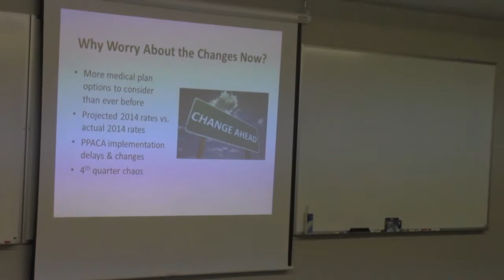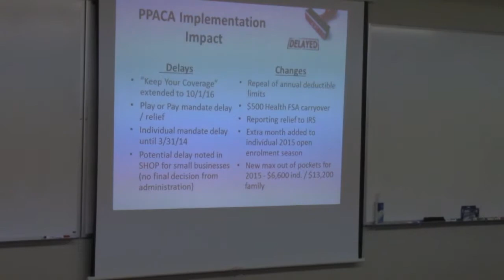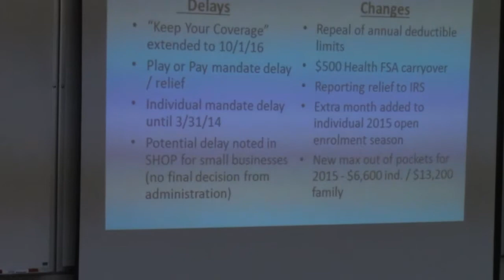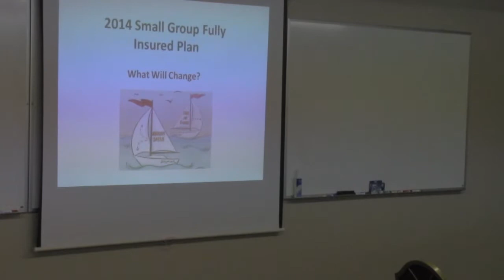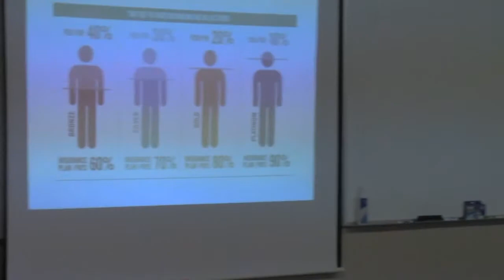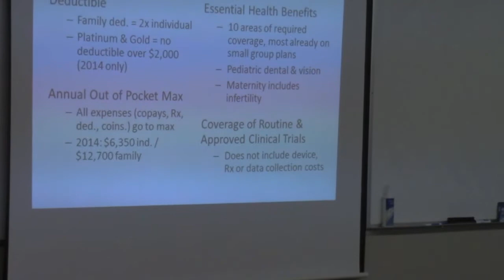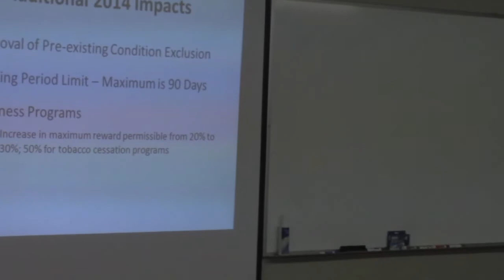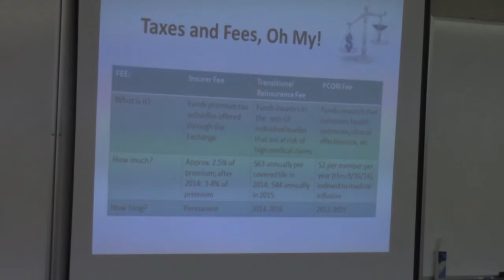Healthcare Reform Seminar Part 1 - Tracy Thompson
Part one of the Healthcare reform seminar from April 15, 2014 at Burnette Insurance.